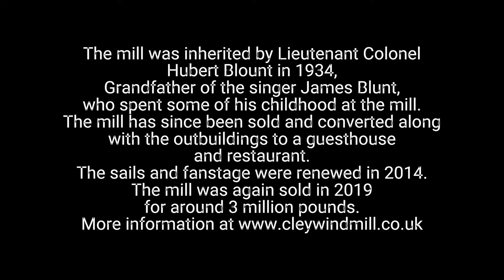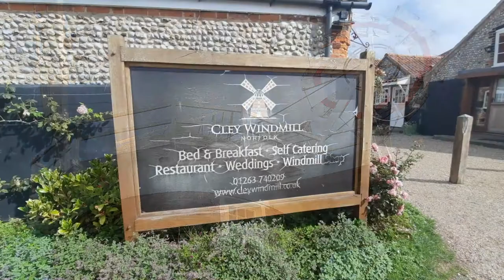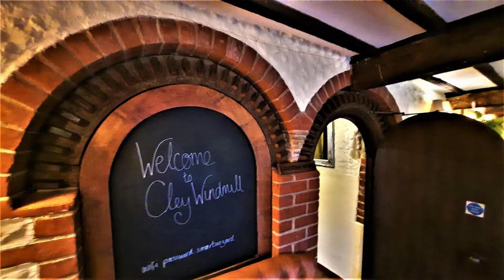Cley Next The Sea Windmill, Norfolk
A look around the converted tower mill at Cley Next The Sea on the beautiful North Norfolk Coast. Once in the ownership of the family of singer James Blunt.

Now in use as a guesthouse and restaurant.